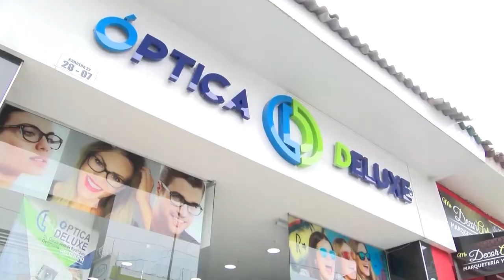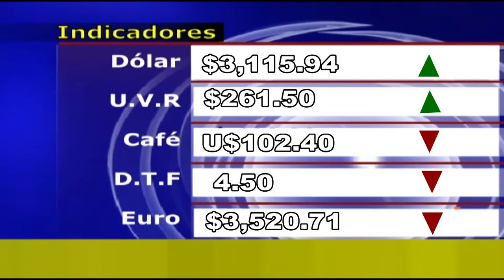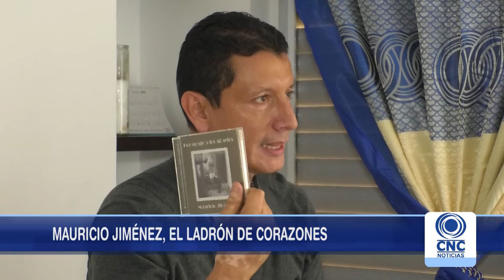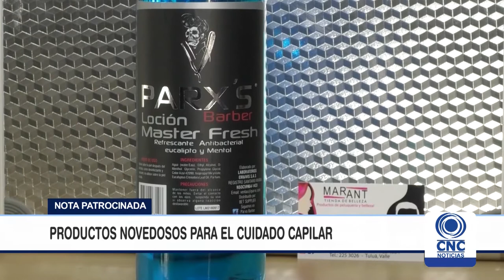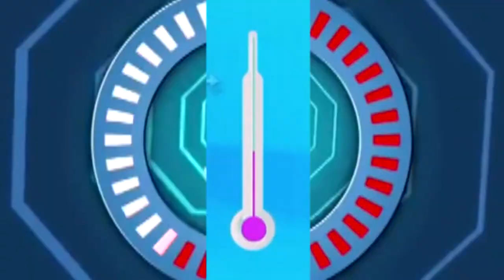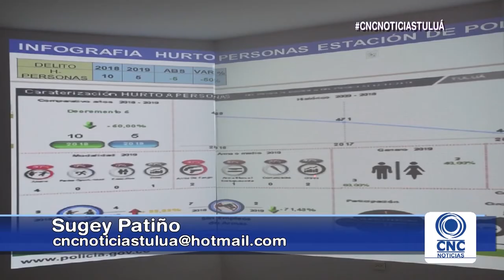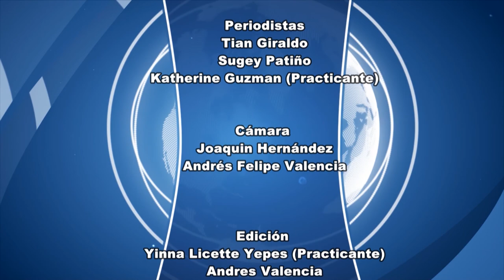CNC Noticias Tuluá febrero 11 de 2019 primera emisión 1:00 p.m.